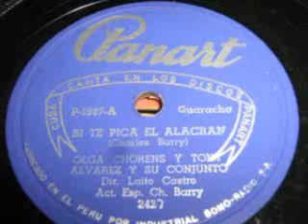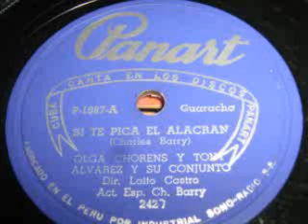OLGA CHORENS Y TONY ALVAREZ SI TE PICA EL ALACRAN.wmv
De la decada de los 50, este bonito tema con los esposos Olga Chorens y Tony Alvarez